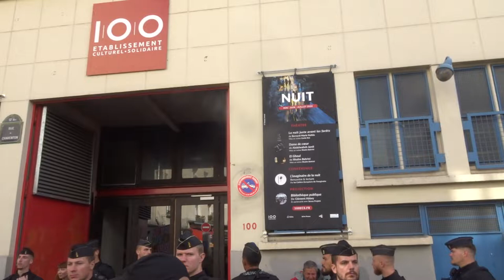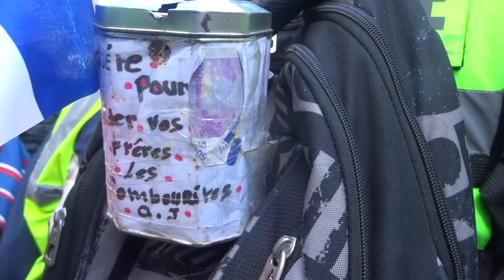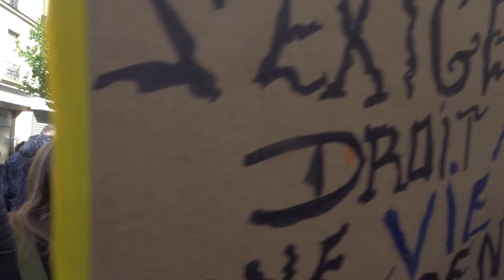2022 garedelest no.5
30 avril 2022 contre l'obligation vaccinale Marche des GJ Paris Gare de l'Est 75010 vers Bercy 75012
+ 30avril 2022 organisateurs Unité Gilets Jaunes, Olivier, Jocelyne, Franck, Philippe, Ben, groupe GJ apartisans